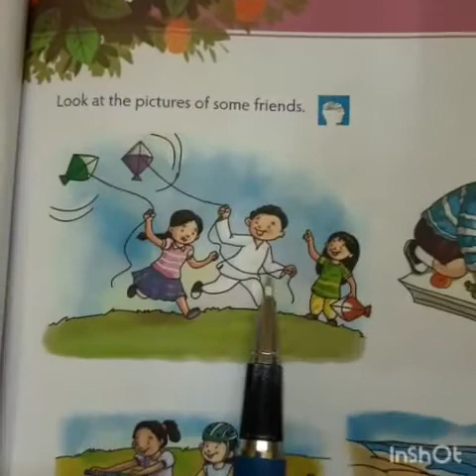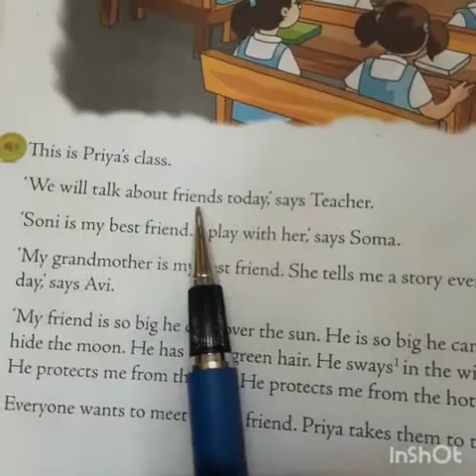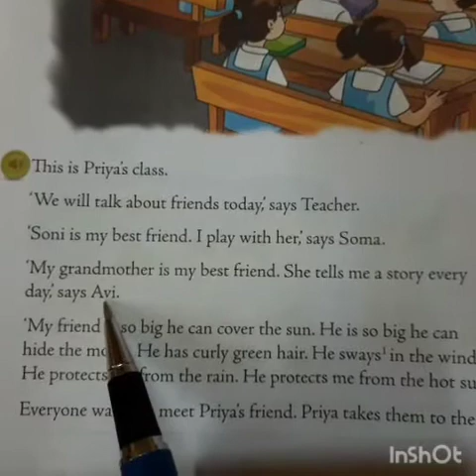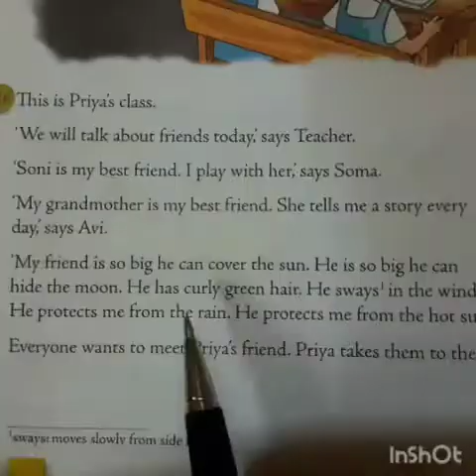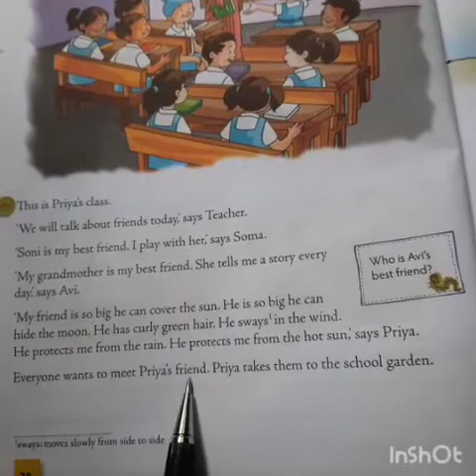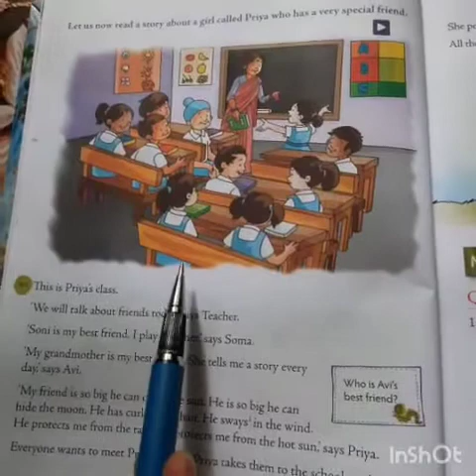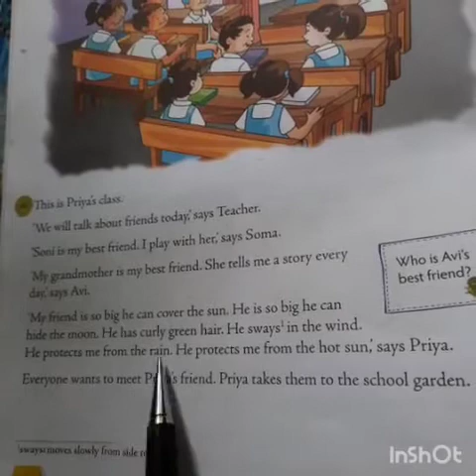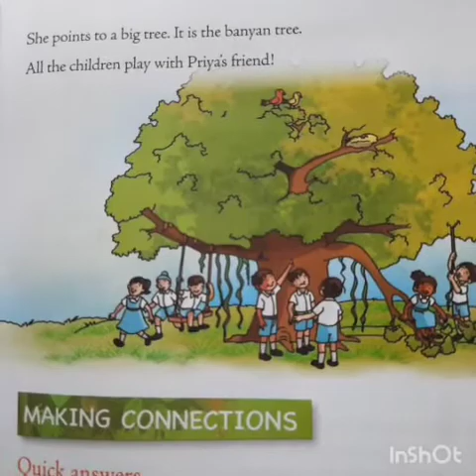Std 1 English Literature by Ms. Lilly v.no.3